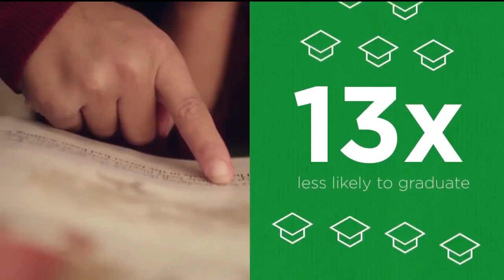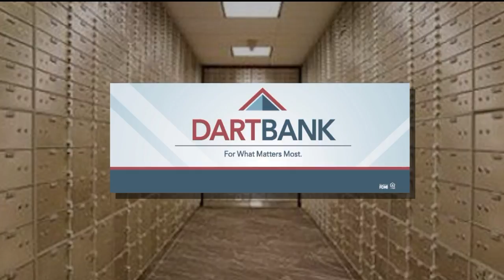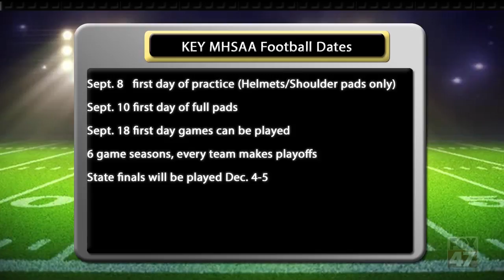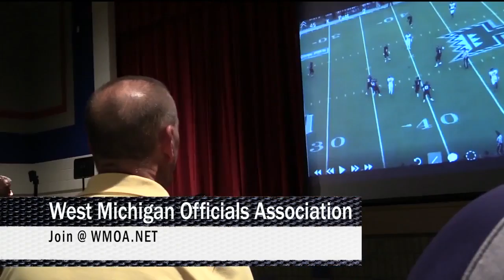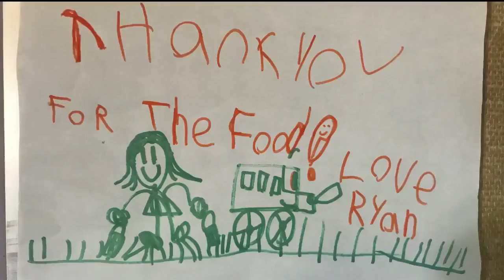NBA Playoffs, The Return of High School Football and More on Press Pass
Tune into Press Pass as they welcome Eastern Quakers legend Jim Keyton Jr. and Tom Crawford to break down everything that went down in the world of sports last week. From the NBA Playoffs, to the return of high school football.